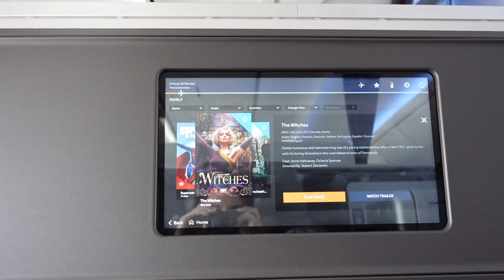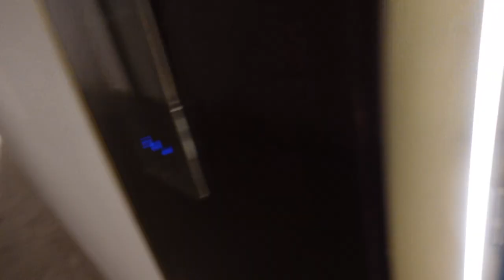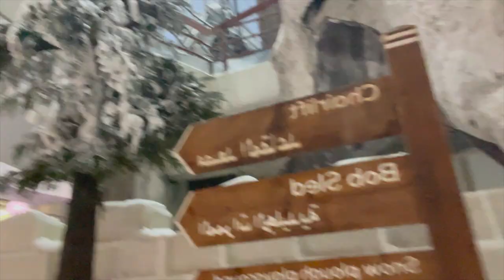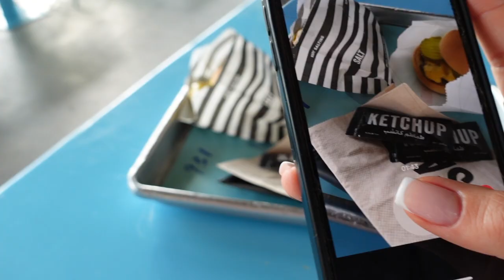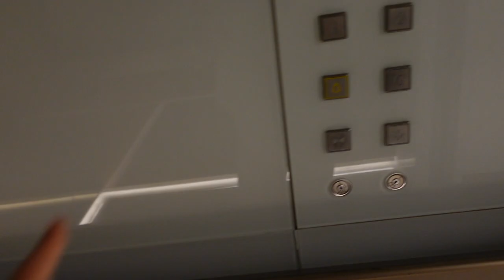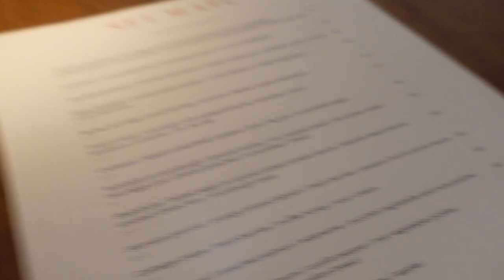vlog | Dubai with Dior & more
Finally on YouTube!!
Hope you enjoy this quick vlog, I am so grateful I had the chance to be a part of all of this & thank you to Dior & ALL OF YOU non of this would be possible without you!